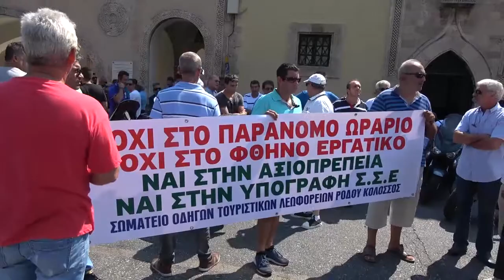ΣΕ ΑΠΕΡΓΙΕΣ ΠΡΟΧΩΡΗΣΑΝ ΟΙ ΟΔΗΓΟΙ ΤΟΥΡΙΣΤΙΚΩΝ ΛΕΩΦΟΡΕΙΩΝ ΡΟΔΟΥ-(ΡΕΠΟΡΤΑΖ ΡΟΔΟΥ)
Σε δυναμικές κινητοποιήσεις προχώρησαν το πρωί, οι οδηγοί τουριστικών λεωφορείων στη Ρόδο όπως είχαν αναγγείλει από τις προηγούμενες ημέρες, προκειμένου να εισακουστούν τα αιτήματά του κλάδου τους. Μετά το λιμάνι της Ρόδου, σειρά είχε το κτήριο της Περιφέρειας Νοτίου Αιγαίου όπου κρατούσαν πανό με το σύνθημα «Όχι στο παράνομο ωράριο, όχι στο φθηνό εργατικό, ναι στην αξιοπρέπεια, ναι στην υπογραφή Σ.Σ.Ε.». Τα μέλη του Σωματείου Οδηγών Τουριστικών Λεωφορείων Ρόδου ‘Κολοσσός’ μοίρασαν παράλληλα ενημερωτικά φυλλάδια στους διερχόμενους τουρίστες στα αγγλικά, γερμανικά και γαλλικά, εξηγώντας τους λόγους για την κινητοποίησή τους.